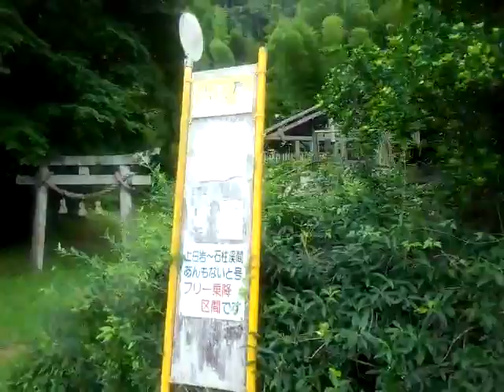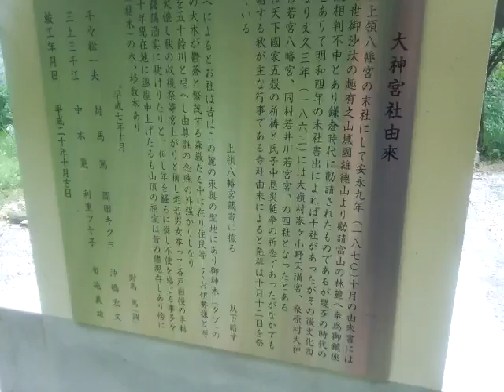美祢市大嶺町にある小さな祠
大嶺町奥分桑原にある神社です。
大神宮社とは書いてあります・・・。